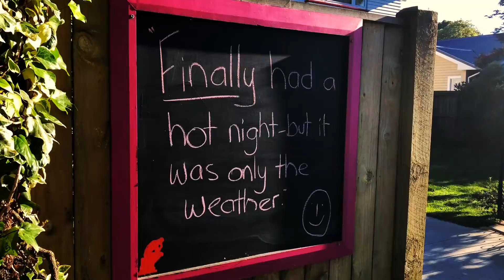sunset lover - petit biscuit